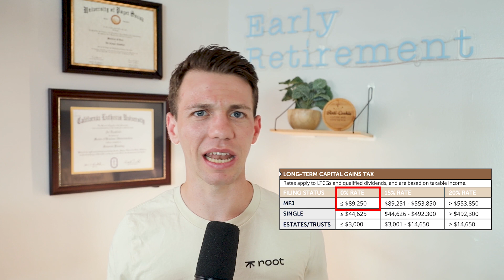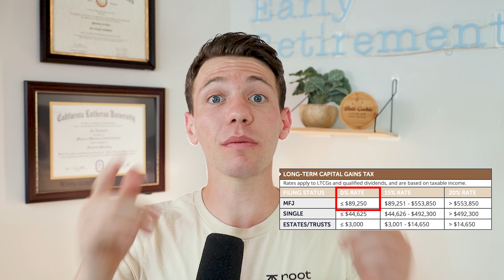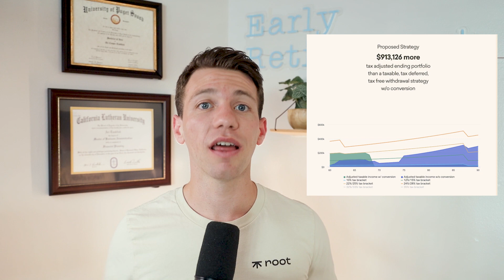I Help People Who Retire Early Save Thousands in Taxes. Here’s How.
Tax preparation is simply showing what's happened in the past.

Tax planning is reducing what you will pay both today and in the future. It's forward-looking.

You can save hundreds of thousands of dollars in taxes and oftentimes pay 0% in taxes using these strategies for an early retirement when your income is low.

Timestamps:
00:00 - Intro to Tax Planning
1:30 - How To Pay Little (or 0%) In Taxes
2:05 - Deduction Options: Standard/Itemize
3:28 - Tax-Loss Harvesting
4:55 - Tax-Gain Harvesting Example (0% TAXES)!
7:31 - More Low Taxes!
9:46 - RMD Issues
12:05 - Tax Planning Window
14:05 - Donor-Advised Fund
15:30 - Dynamic Roth Conversions
16:00 - Summary

Ari Taublieb, MBA is the Vice President of Root Financial Partners and a Lead Financial Planner (Fiduciary).

Most Important Photos You'll Ever See If You Want To Have Success In Retirement

This feedback helps me create better content for you.

📣 Are you taking advantage of tax planning? Make sure you don't pay a dime more in taxes than you need to. Learn all tax tips to make sure you're not leaving money on the table.

⏰ SCHEDULE ⏰
- Podcasts on Monday @ 9:00am PST
- Videos on Saturday @ 12:00pm PST

This video contains content that I solely created and got permission from its creators to use. This Channel DOES NOT Promote or encourage Any illegal activities, all contents provided by This Channel is meant for EDUCATIONAL AND ENTERTAINMENT PURPOSE only.

⭐ Thank you for supporting the channel and for watching this video ⭐